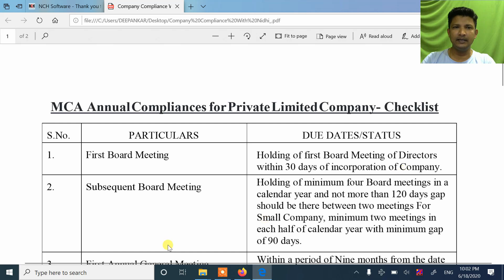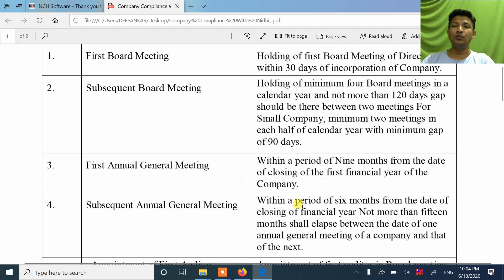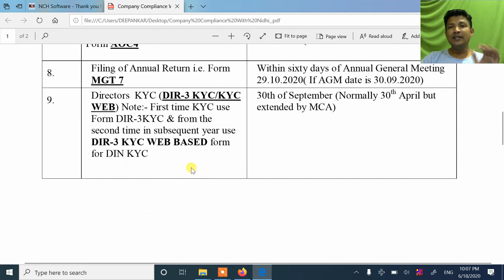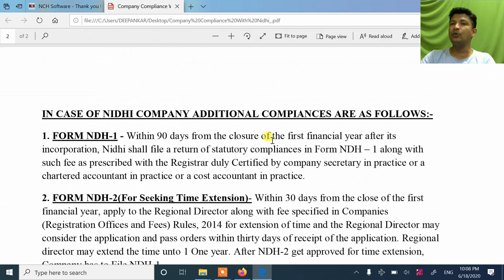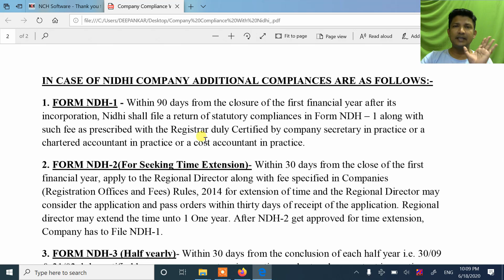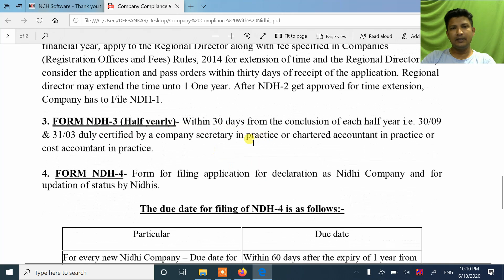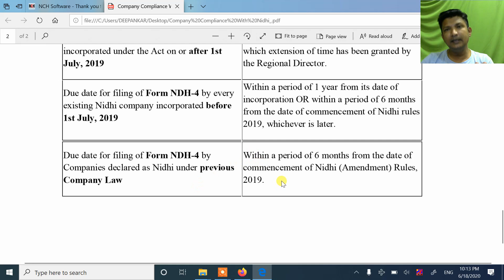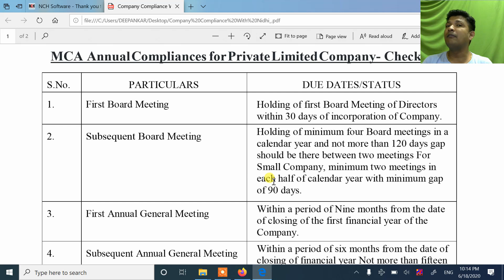ये Filing और Compliance जरुरी हैं इनको |NBFC। Nidhi Company | Sec 8 Microfinance | Pvt. Ltd.। Public